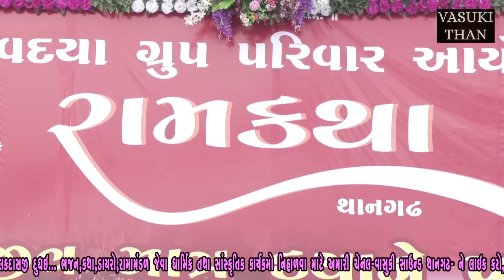કાઠિયાવાડી લોકગીત/રામ કથા 2020/જીવદયા ગ્રુપ થાનગઢ/KATHIYAVADI LOK GEET/JIVDAYA GROUP THANGADH 2020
VASUKI DADA NI KRUPATHI
PART--14
    THANGADH  PANJRAPOL
    JIVDAYA GROUP AAYOJIT AND
    SAMAST THANGADH  GAM NA
   SAHAKARTHI
   RAMA CHARIT MANAS KATHA
   RAM KATHA   HIGHLIGHT
   રામ કથા   થાનગઢ 2020
   જીવ દયા  ગ્રુપ  થાનગઢ  2020

    VAKTA SHREE
    1008 MHA MANDLESWER RAM BALKDASJI
     VADVALA DEV MANDIR  DUDHAI
 SINGAR-     AJIT DAN GADHVI
 USTAD -      LALDAS MARAJ  UMARDA
 BENJO -      DASRATH DESHANI
DECORATION- SHREE RAM LIGHT
MANDAP-   MATEL MANDAP MOLDI
SOUND -     VASUKI SOUND THANGADH
VIDEO BY -   GIRIRAJ STUDIO  THANGADH
POWER BY - VASUKI SOUND THANGADH

SPECIAL THANKS
JIVDAYA GROUP THANGADH
 # SAMAST THANGADH  GAM
 # SAMAST JAMVADI      GAM
# SAMAST THANGADH  CHOVICY
 # SAMAS THANGADH  SEVK GROUPS
 # THAN CHOTILA    M.L.A
 # THANGADH  NAGARPALIKA
 #  THANGADH  DOCTORS
THANGADH MALDHARI
  # TAMAM SAMAJ